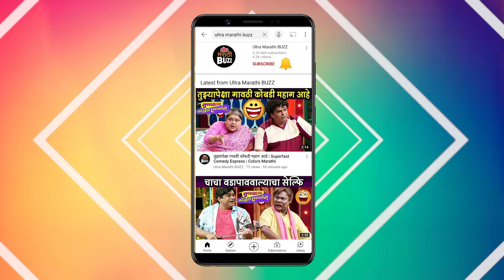देवी पार्वतीचे भूतलावर आगमन | Kshetrapaal Shree Dev Vetoba | Sun Marathi TV Serial | Episode Update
सन मराठी वाहिनीवरील क्षेत्रपाल श्री देव वेतोबा मालिकेत वेतोबाच्या प्रकोपापासून भक्तांचे रक्षण करण्यासाठी देवी पार्वती स्वतः भूतलावर अवतरली आहे. नेमकं काय प्रकरण आहे जाणून घ्या या व्हिडिओ मध्ये.